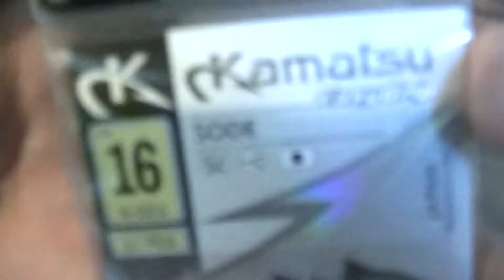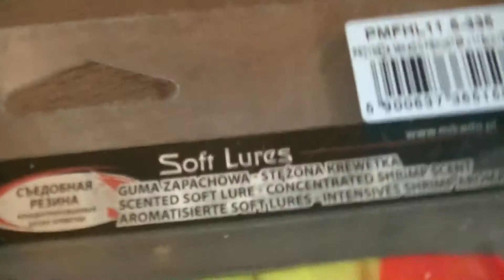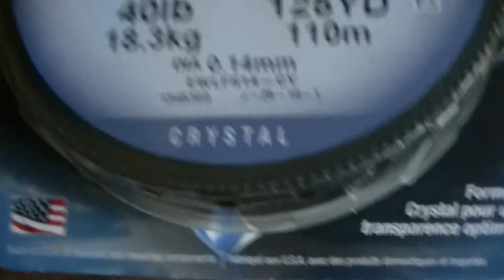| Przygotowania majówka 2018 - Zakupy wędkarskie |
No więc dzisiaj film z zakupów wędkarskich przygotowujących mnie do majówki 2018. Głównie zakupy są nastawione na ryby : kleń, jaź, okoń i szczupak. Majówka pewni będzie jak co roku najbardziej nastawiona na szczupaka, ale zobaczymy co wpadnie ;D. Udało się kupić bardzo dużo różnych fajnych gumek, plecionkę, woblerek, główki jigowe, a także przypony. Zakupy bardzo dobre pierwsze wrażenie na mnie zrobiły mannsy dwuogonkowe przyniosły już klenia 45cm i okonia 32/33 cm, a wobler szczupaczka 45 cm. Które możecie zobaczyć na wcześniejszym odcinku.